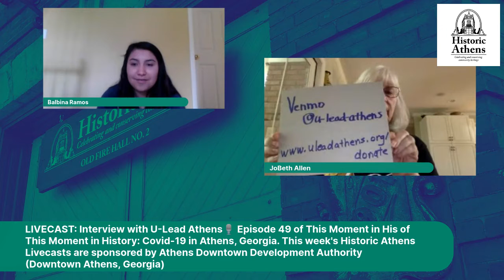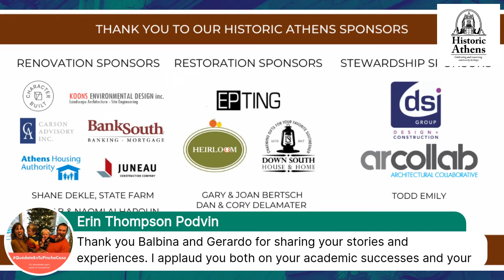Interview with the Students of U-Lead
Episode 49 of This Moment in History: COVID-19 in Athens, Georgia.